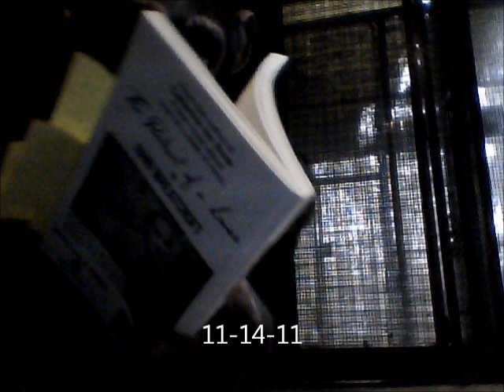Bow's Typical Day -- November 14, 2011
This is a video that depicts some of the many routine things that Bow did today,